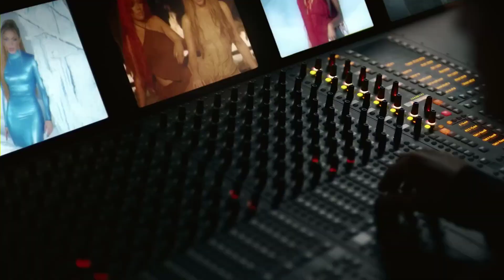KAROL G, Shakira - TQG (Video Oficial) | verte con la nueva me dolía shakira